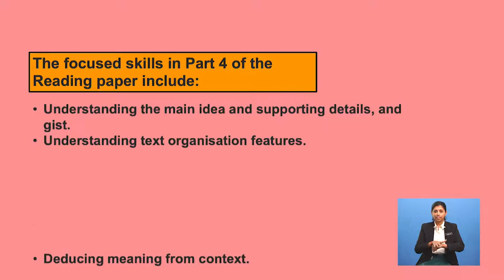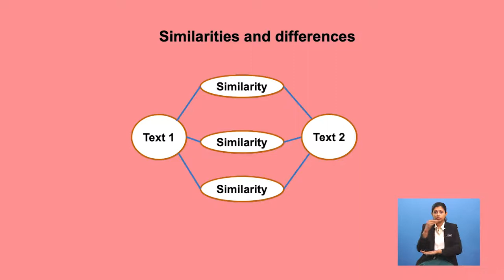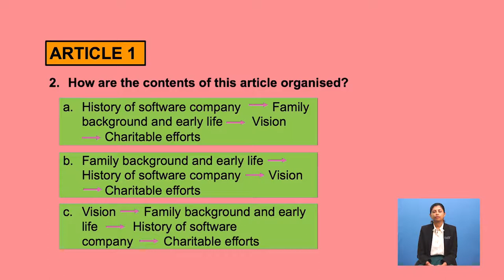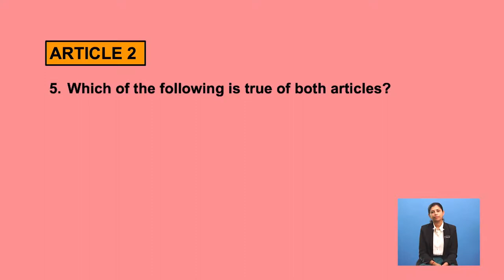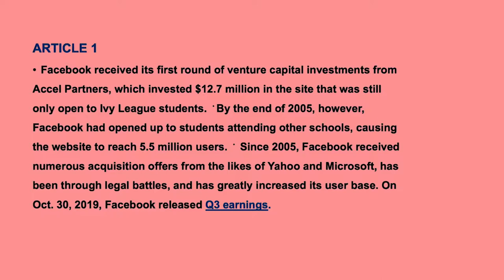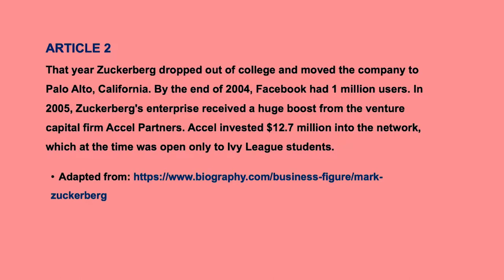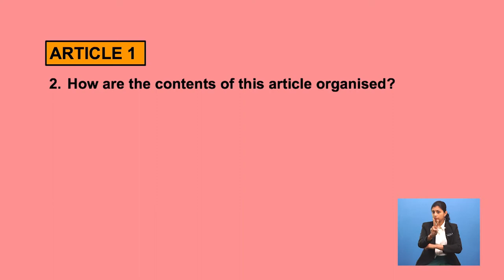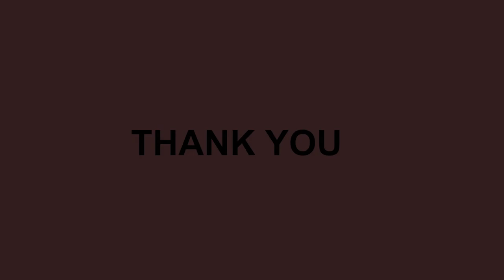Tingkatan 6 | Bahasa Inggeris | MUET | Career - Reading | R603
By the end of this lesson, students will be able to answer Reading Comprehension questions pertaining about careers.